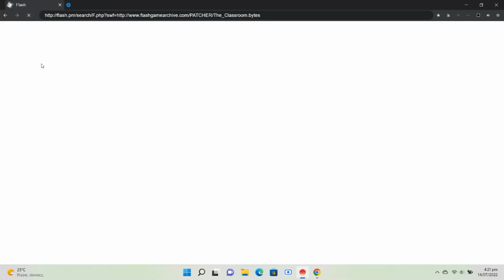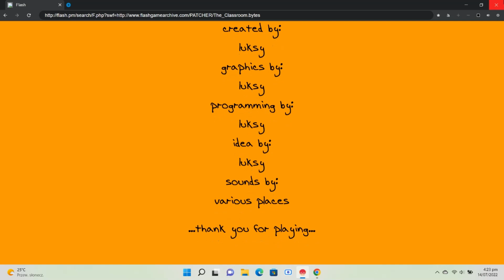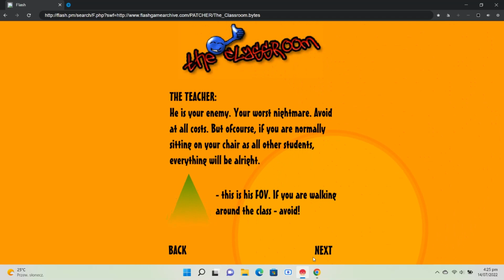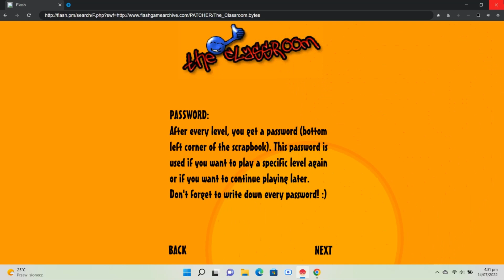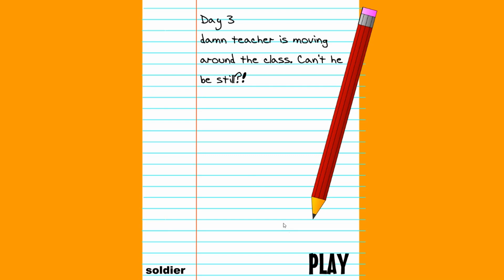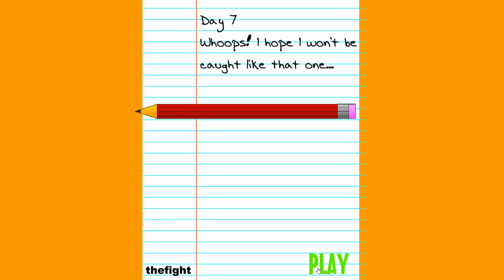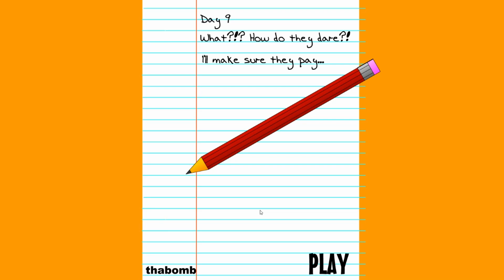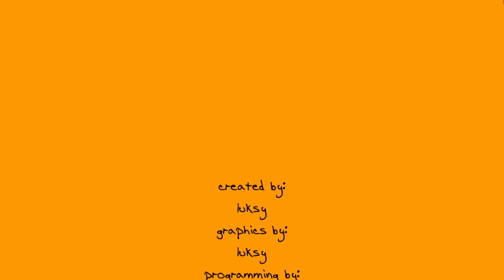the classroom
The entire game created by only one left handed person
don't try this in your school.